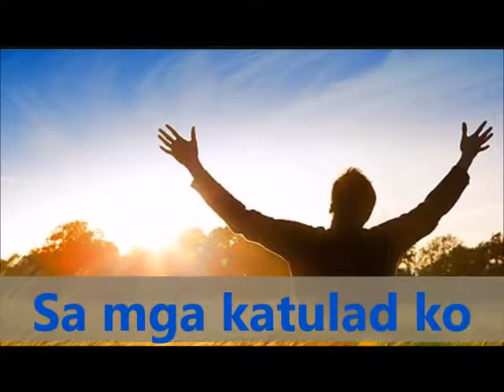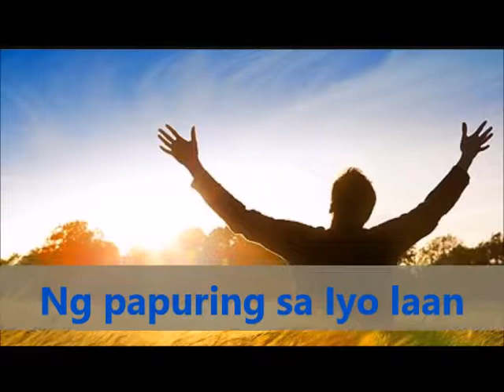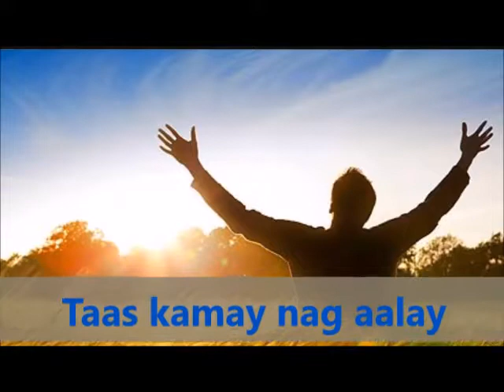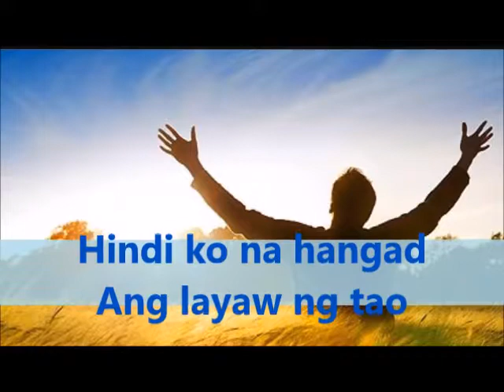Purihin Ka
Original Composition